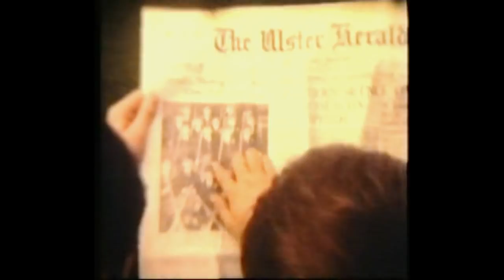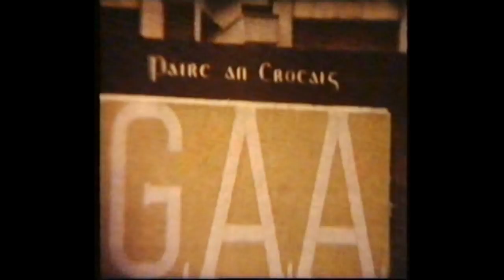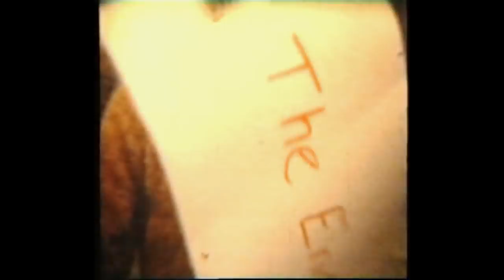The Hurling Boys, Omagh, at the 1969 All Ireland Final and CBS Omagh Outing,1969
Three videos, the hurling boys from Kerrigan school of dancing, Omagh, at the 1969 All Ireland final, followed by a 1969 CBS Omagh outing to Donegal and then a short cli[p of CBS Omagh moving classes.